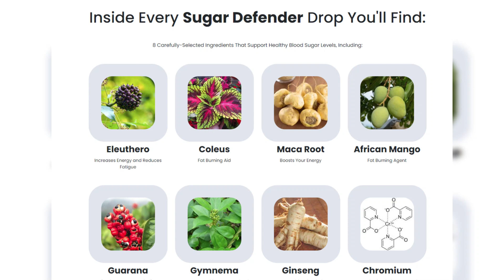The Mavericks keep the NBA Finals alive after beating the Celtics in Game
The Mavericks keep the NBA Finals alive after beating the Celtics in Game 4